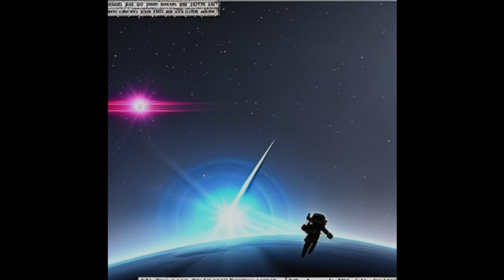Angst-1098a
Best appreciated on headphones.
Play at loudest comfortable volume.